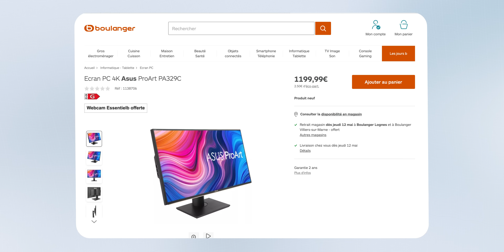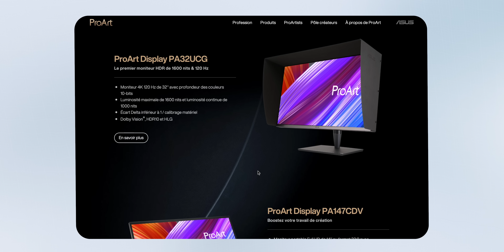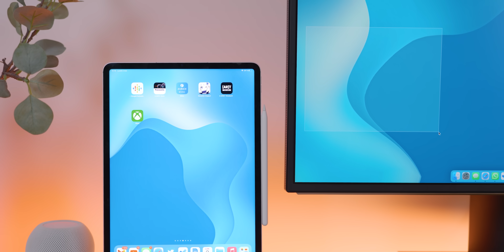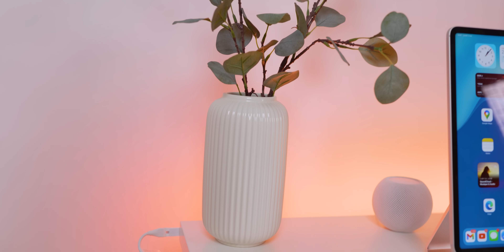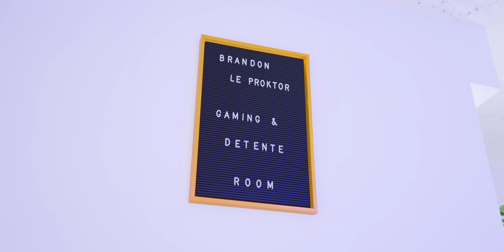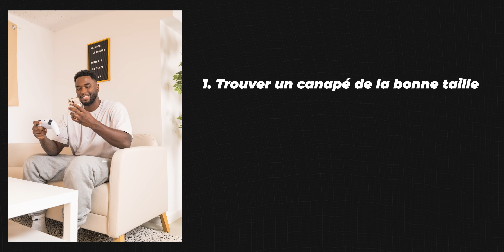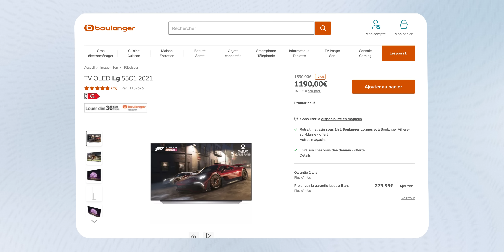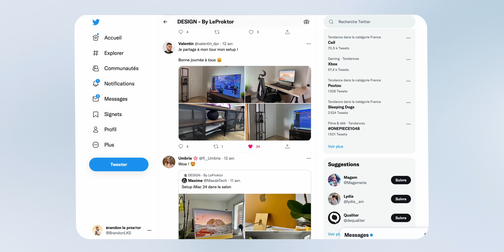Mon SETUP 2022 (Avant Après RÉNOVATION) !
Mon SETUP MacBook Pro et Gaming 2022 est enfin là ! Après plusieurs semaines de travaux, j’ai terminé la rénovation de cette pièce de sous sol. Deux zones bien distinctes sont disponibles : une zone gaming détente où je me divertis, où je joue aux jeux vidéos et une zone de travail avec mon bureau et mon MacBook Pro. L’idée était de créer un endroit, un cocon où je pourrais me sentir bien ce soit pour jouer ou pour travailler. Je vous explique quels choix de rénovation j’ai fait ainsi que quels produits j’ai choisi pour cette pièce !

Les objets tech chez Boulanger

Les autres objets de la vidéo :

Pour tout garder au propre
Fixation adhesive
Plaque PS5
Chargeur 100w
Cable USB C
Cable Lightning
Support manette Xbox
Support manette PS5
Support iPad Pro
Organisateur de câbles
Serre cables
Support MacBook Pro fermé
Support MacBook Pro
Grand tapis de souris
Rideaux courts beiges
Lampe sur pieds en bois
Cable HDMI
Cable Ethernet

Les mobiliers IKEA

Sommaire :

00:00 Contexte de ma nouvelle vie loin de tout
01:52 La rénovation
02:45 Tapis, bureau et siège
03:56 Le choix de l’écran ASUS et du MacBook Pro
06:06 Les périphériques bluetooth
06:55 Décoration
08:13 Cable management
08:47 Les challenges de l’espace Gaming
10:01 Le canapé, le meuble TV et le LG C1
12:37 Décoration de l’espace Gaming
14:13 Remerciements